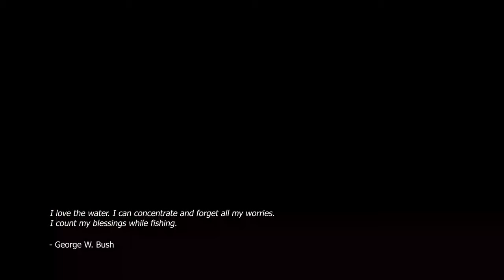The Biggest Sea Catfish Ever Caught In The UAE!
Weighing a massive of circa 7-8 kilos, this probably is the biggest sea catfish ever caught from the shore here in the UAE! The biggest documented and filmed catch!

Coming from almost two months break from fishing, me and Mr. Rustam decided to come back to the fishing spot near the Lady Officers' Club where this area is considered as one of the best here in Abu Dhabi or may I say, in the UAE!

We used small sherry fish as our live bait in catching this huge fish. The sherry fish was caught on the same spot using shrimps as bait and smallest hook size (no. 10).

This fishing spot definitely ranks as the number 1 here in the UAE. For some reasons why, please watch this video

"I love the water. I can concentrate and forget all my worries. I count my blessings while fishing."

PEACE BE WITH ALL!!